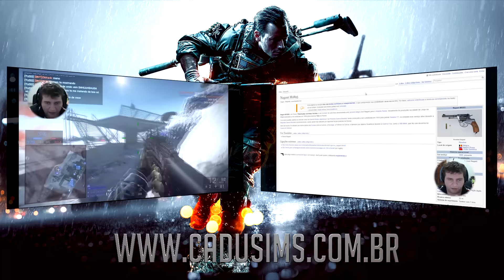Only Pistol #8 - DEAGLE 44 {APANHEI DEMAIS}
✉ Contato ↴